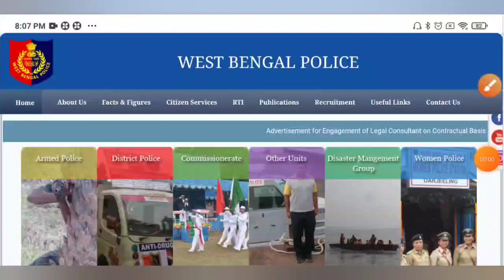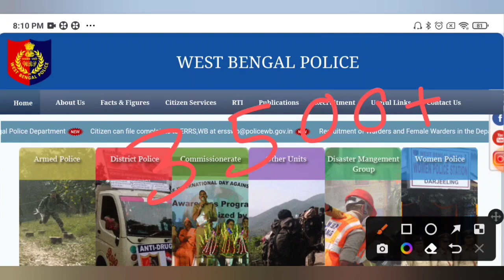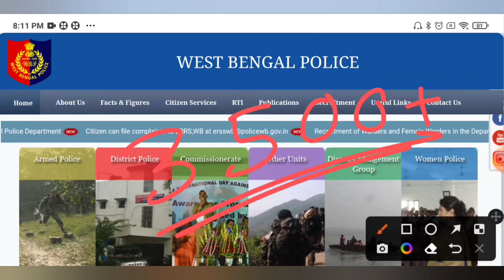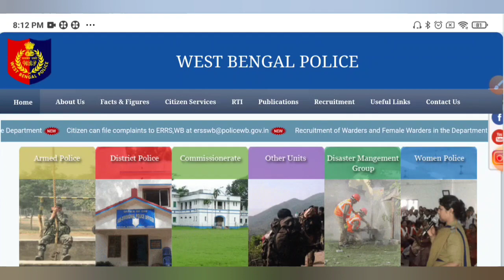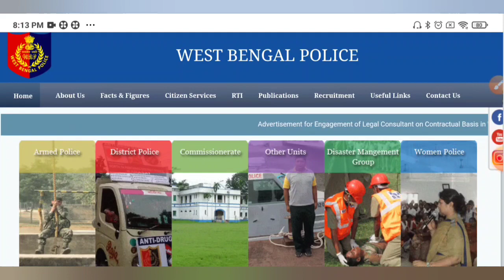WBP ও KP কনস্টেবল নতুন নিয়োগের আপডেট🔥নতুন নিয়োগ কি হবে না?😒WBP💔KP Constable New Recruitment Update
WBP & KP New Constable Recruitment 2023-24 Update